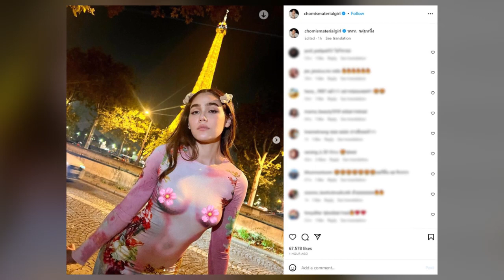ไม่เคยแผ่ว! ชมพู่ อารยา ปล่อยของเน้นๆ ทริปปารีส แทบลุกเป็นไฟ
ต้องบอกเลยว่าเป็นตัวแม่แถวหน้าของวงการบันเทิงไทยอีกหนึ่งคน สำหรับ ชมพู่ อารยา นอกจากเจ้าตัวจะยื่นหนึ่งในเรื่องการแสดงแล้วยังยืนหนึ่งในเรื่องของแฟชั่นอีกด้วย โดยการแต่งตัวของแม่ชมก็ยังเป็นที่พูดถึงกันเป็นอย่างมาก แถมยังมีคอนเทนต์ใหม่ๆ มาให้บรรดาแฟนคลับได้ตื่นเต้นติดตามกันตลอด